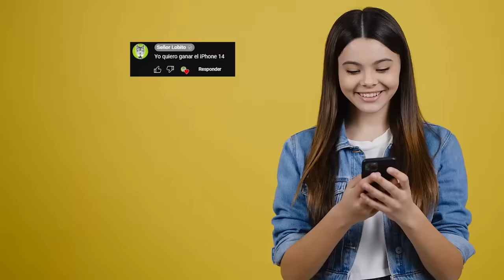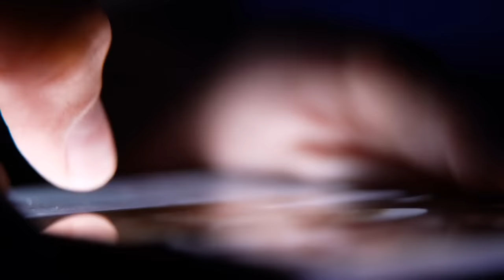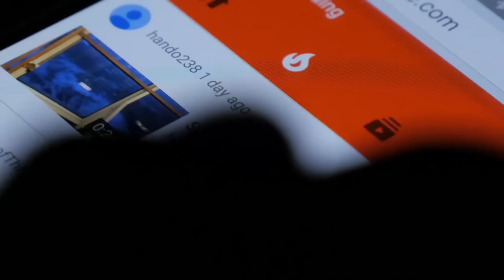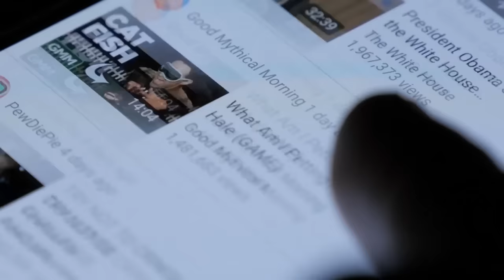6 SIREN HEAD Reales Captados en Camara